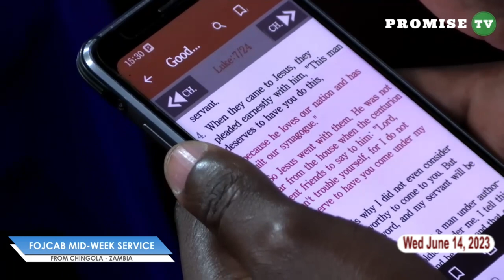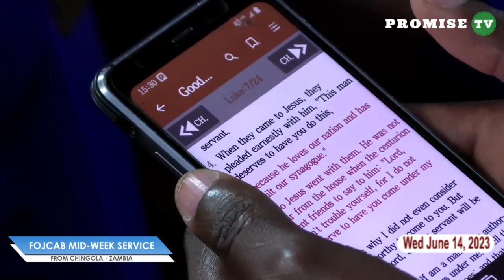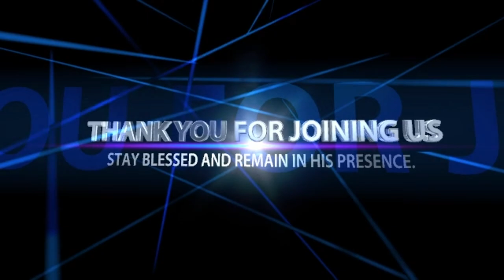FAITH IS A WORD FROM YOUR HEART || SERMON BY PASTOR FELIX MULENGA 14/JUNE/2023.